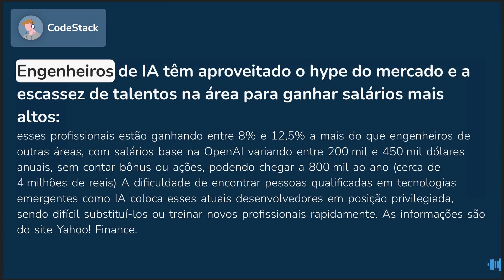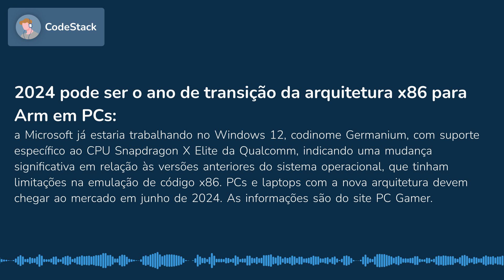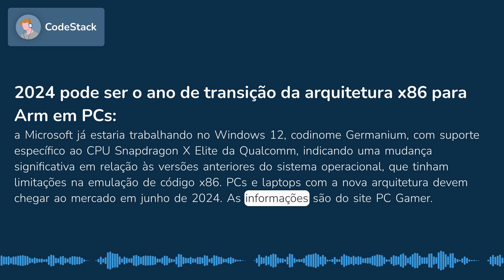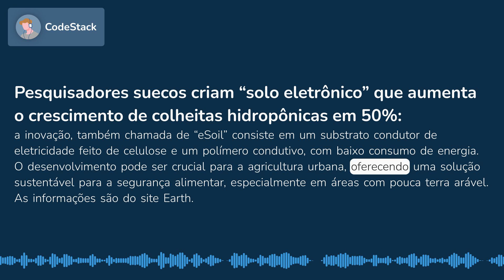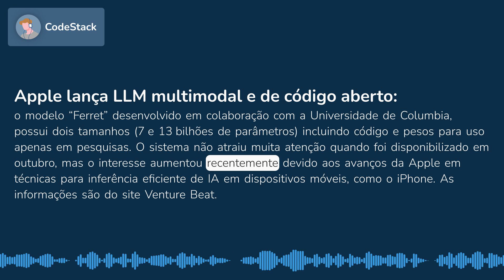Brecha no app Celular Seguro / Salários de Eng. de IA / Ano do Arm em PCs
0:00 Aplicativo Celular Seguro, lançado recentemente pelo Governo, possui brechas, afirma especialista em segurança
0:41 Engenheiros de IA têm aproveitado o hype do mercado e a escassez de talentos na área para ganhar salários mais altos
1:21 2024 pode ser o ano de transição da arquitetura x86 para Arm em PCs
1:51 Código-fonte do jogo GTA 5 vaza online um ano após ataque do grupo hacker Lapsus$ à Rockstar
2:31 Pesquisadores suecos criam “solo eletrônico” que aumenta o crescimento de colheitas hidropônicas em 50%
3:01 Nos EUA, cerca de metade dos desenvolvedores de software trabalha em empresas que não são do setor de tecnologia
3:44 Apple lança LLM multimodal e de código aberto